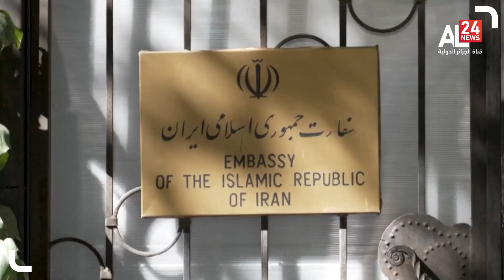ألبانيا تقطع علاقاتها الدبلوماسية مع إيران على خلفية اتهامات بشن هجمات إلكترونية